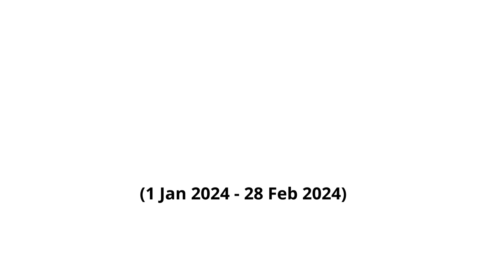Weight Loss Journey of Neetu Agrawal | Dietitian Shilpi Goel